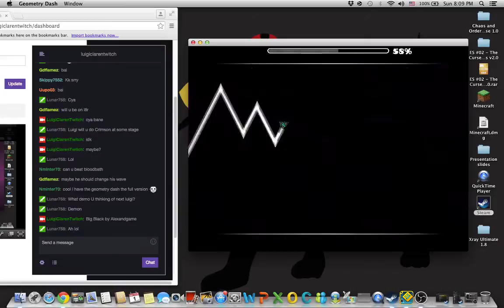Geometry Dash: "Fairydust" by SuperPizzaLuigi (Streamed) [Medium Demon]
Violet Nine Circles

Level: Fairydust
Creator(s): SuperPizzaLuigi
Level ID: 5310094
Song: Rukkus - Fairydust
Attempts: SuperPizzaLuigi sprinkled Fairydust for about 1584 times